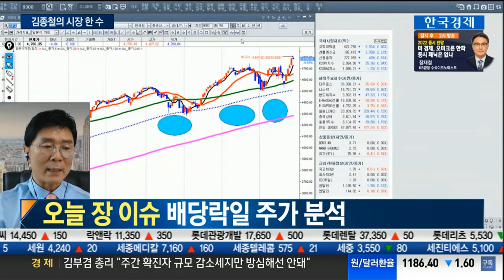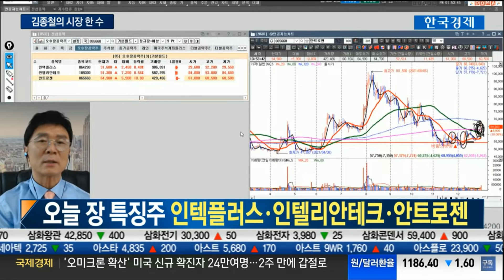[김종철 원포인트레슨] 배당락일 주가 분석